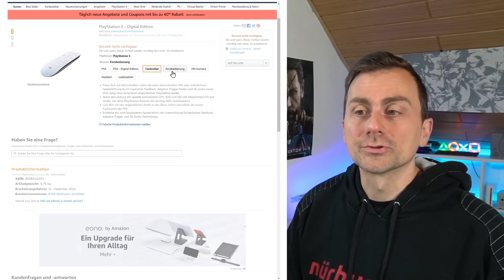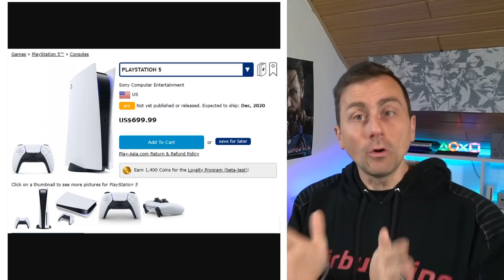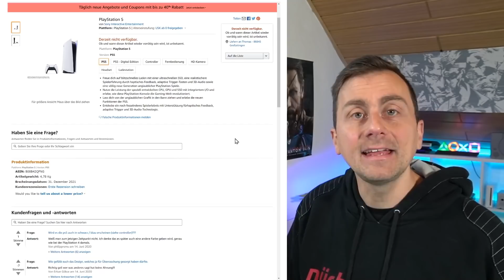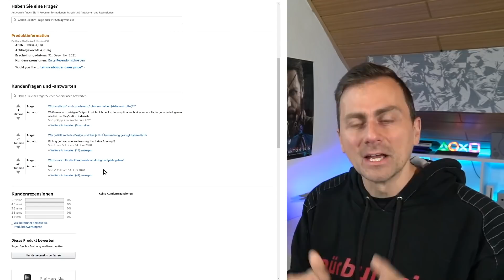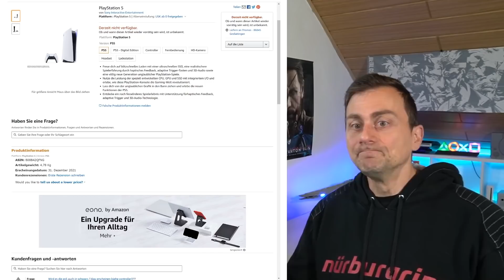PS5: Preis und Erscheinungsdatum geleakt? Echt oder Fake?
Nachdem Sony die PlayStation 5 am 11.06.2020 enthüllt hat, sind am 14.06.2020 erste Angaben zum Preis und zum Release der PS5 aufgetaucht. Sind diese realistisch oder nur gefälscht? Schauen wir uns alle Infos im Video genauer an.
🟧 WERDE MITGLIED 🟧 Unterstütze Pixelconnect und genieße viele Vorteile wie z.B.
🟧 LIVE STREAM 🟧 Jeden Freitag und Sonntag ab 19:00 hier auf dem Kanal!
werbung
👍PRODUKTEMPFEHLUNGEN 👍
►Pixelconnect Produktempfehlungen
👍SIMRACING WHEELS / LENKRÄDER
👍SPIELE 👍
►UHD (4K) Spiele - Für PS4 Pro optimiert
👍HARDWARE 👍
🎮 PLAYSTATION 5 auf Amazon 🎮
►PS5 DualSense Wireless-Controller
►PS5 DualSense-Ladestation
►PS5 Medienfernbedienung
►PS5 HD Kamera
►PS5 PULSE 3D-Wireless Headset
👍PIXELCONNECT STREAMING SETUP👍
👍CODES 👍
►PlayStation Plus Mitgliedschaft PS4 Code
►PSN Guthaben-Aufstockung PSN Code